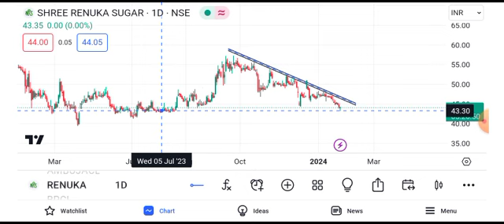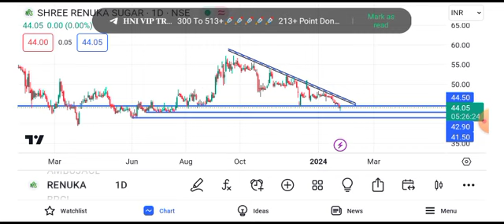sree renuka sugar share latest news || sree renuka sugar share latest news today